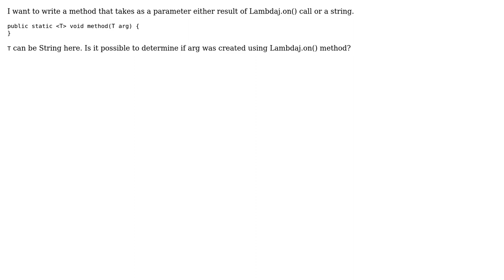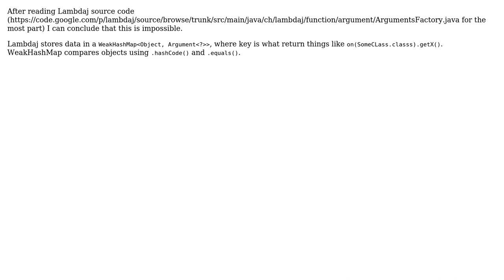Is there a way to determine at runtime if an object was created using Lambdaj.on() method?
With thanks & praise to God, and with thanks to the many people who have made this project possible! You are responsible for your own actions.